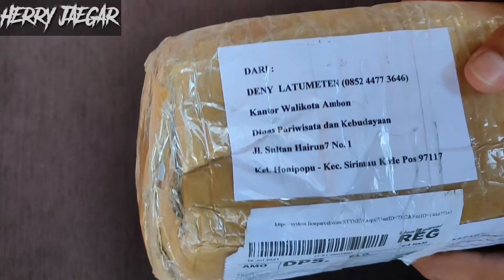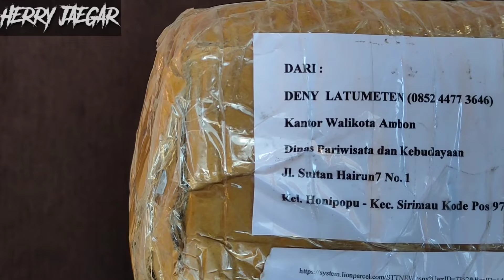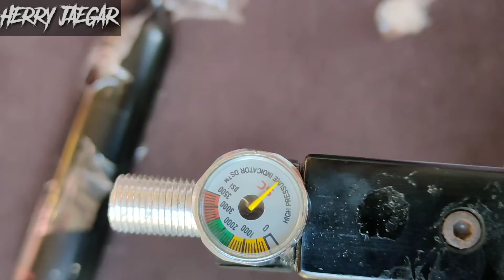UNBOXING CHAMBER KIRIMAN DENY LATUMETEN - AMBON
Ini Chamber kiriman bapak Deny Latumeten asal Ambon.. akan di jadikan model bullpup.. yuk simak bareng2..